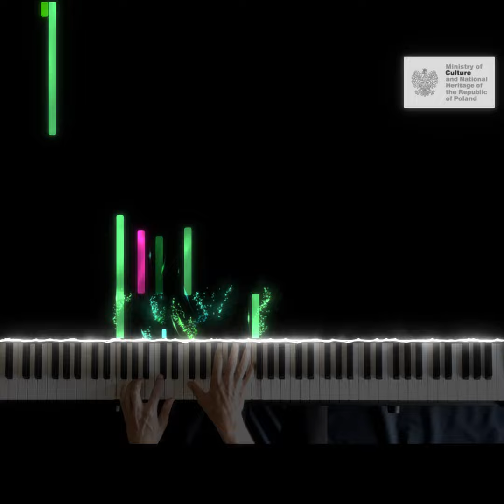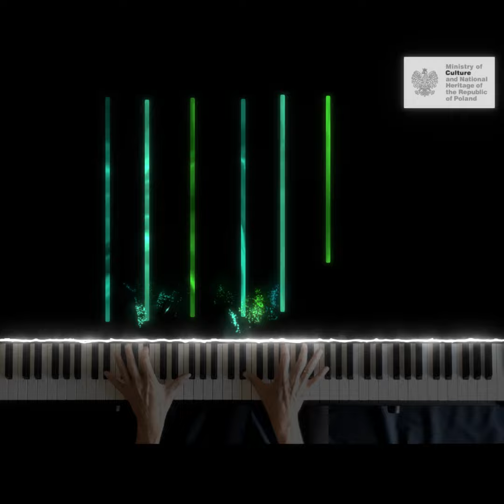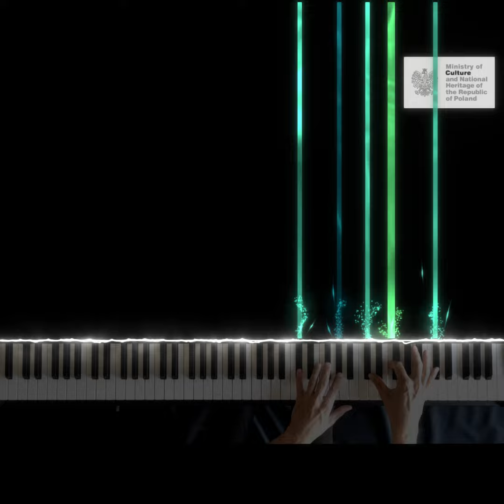Ignacy Krzyżanowski - Nocturn op. 22 nr 3